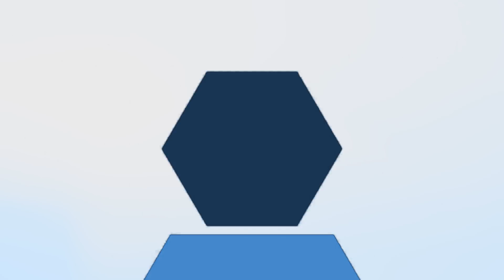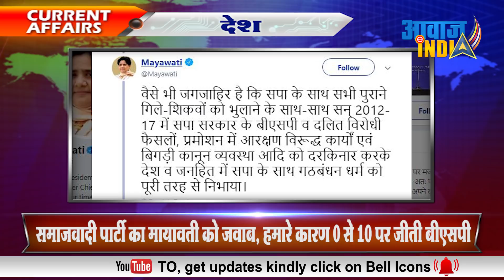समाजवादी पार्टी का मायावती को जवाब, हमारे कारण 0 से 10 पर जीती बीएसपी